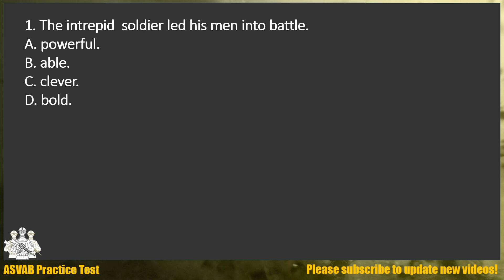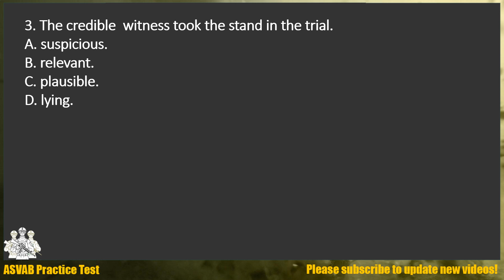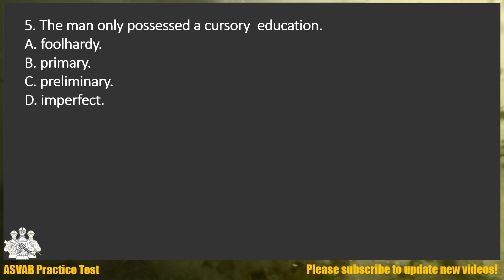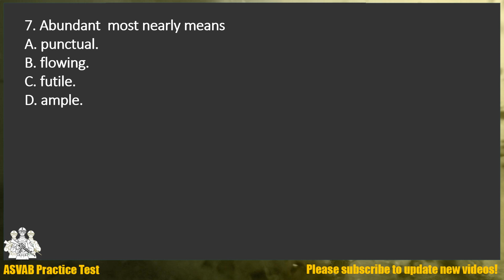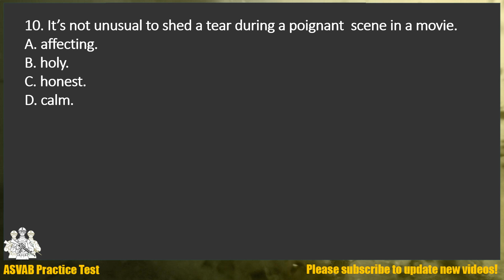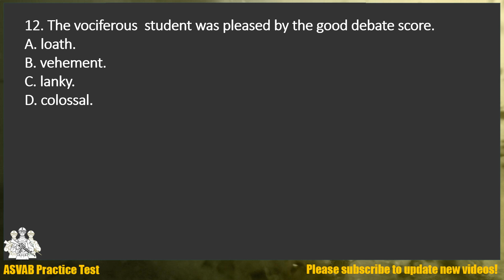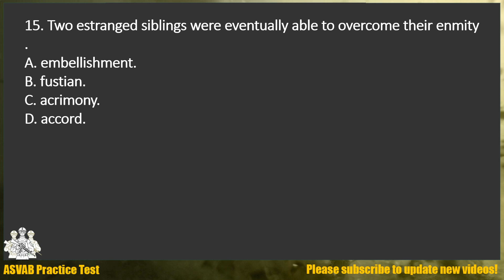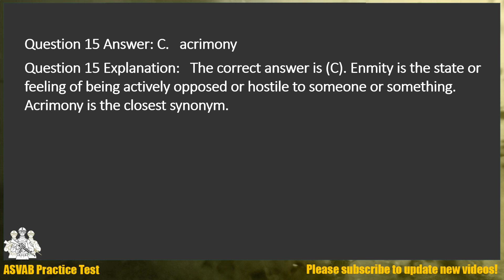ASVAB Practice Test for Word Knowledge (16 Questions with Fully Explained Answers)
Take our free ASVAB Word Knowledge practice test.